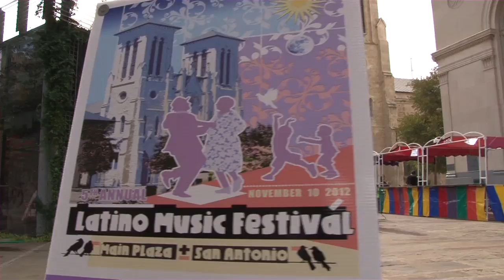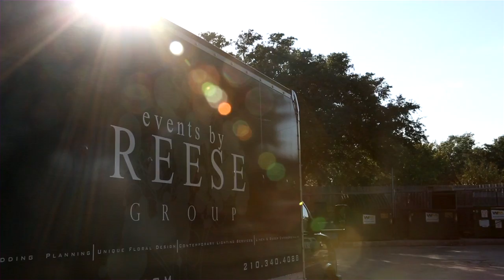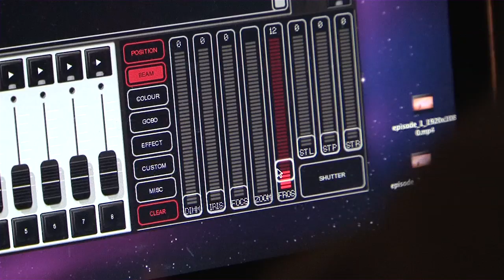Unforgettable Wedding Stories: Episode 2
Watch Denise and Tim's unforgettable wedding story! Don't forget to tune in to CW35 the first Saturday of every month at 8:30 am.